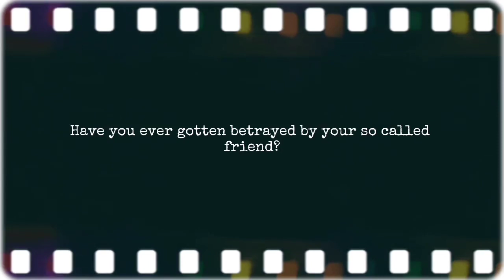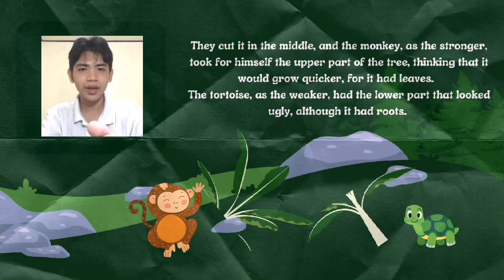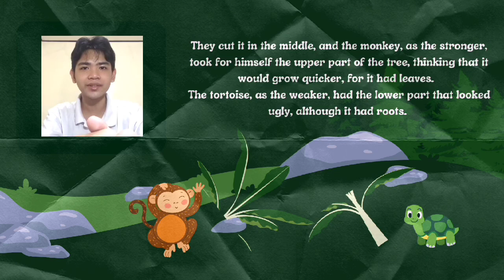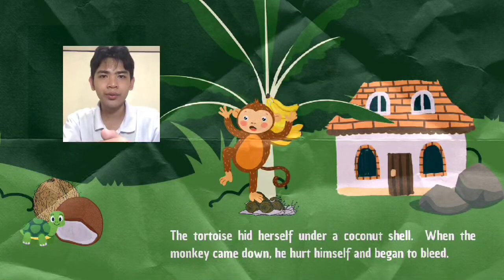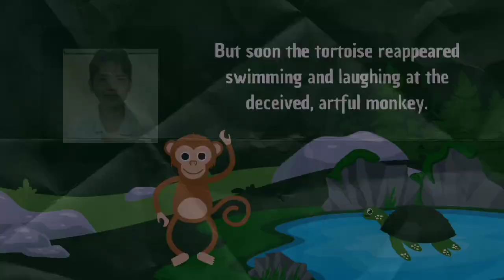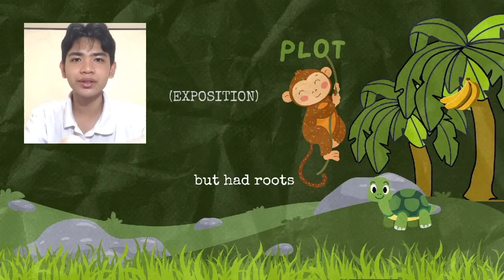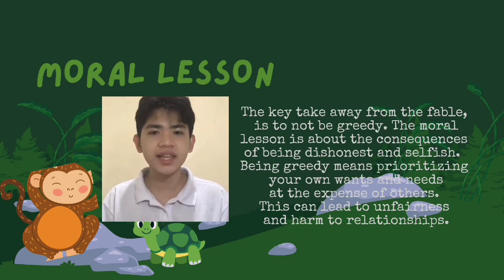The Monkey And The Turtle by: Jose Rizal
The Monkey and the Turtle" is a popular Philippine folk tale that has various versions across different regions. Here's a brief summary of the story:

Once upon a time, a monkey and a turtle were close friends. One day, the monkey invited the turtle to visit his home in the trees. The turtle, being a slow and land-dwelling creature, found it challenging to climb and keep up with the monkey. To help his friend, the monkey devised a plan.

The monkey tied the turtle to his waist using a vine, and together, they climbed the trees. As they reached the monkey's home, the monkey's wife wasn't pleased with the turtle's presence. Feeling unwelcome, the turtle decided to leave. The monkey, not wanting to lose his friend, suggested a game.

The game involved throwing fruits down to the ground, and the turtle had to catch them with his shell. However, the monkey intentionally threw the fruits hard, causing the turtle's shell to crack. Feeling betrayed, the turtle sought revenge.

The turtle invited the monkey to his home in the water, promising a grand feast. As they reached the turtle's habitat, the monkey realized he couldn't swim and became vulnerable. The turtle took the opportunity to dive underwater and bring the monkey to the depths, where he met various sea creatures.

In the end, the turtle forgave the monkey, and they both returned to the surface. The story concludes with a lesson about the consequences of betrayal and the importance of forgiveness in friendship.

This folk tale is not only entertaining but also imparts valuable lessons about trust, friendship, and forgiveness.

By: Ric Cleo Ladrero